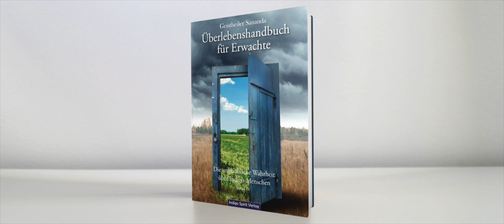Warum wurde Jesus verfolgt, drangsaliert, verleumdet und gekreuzigt, ...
... wenn er doch ein guter Mensch und ein Wunderheiler war?

Interview bei "Unglaubliche Spirituelle Wahrheiten" vom 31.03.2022